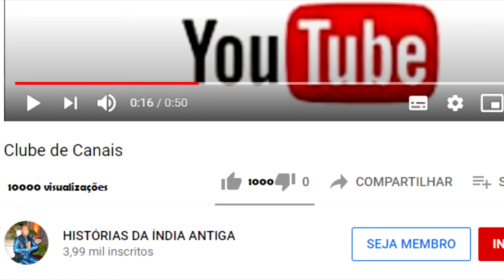DASYA BHAURI PASSA FOME E JAGANNATHA DÁ UMA SOLUÇÃO